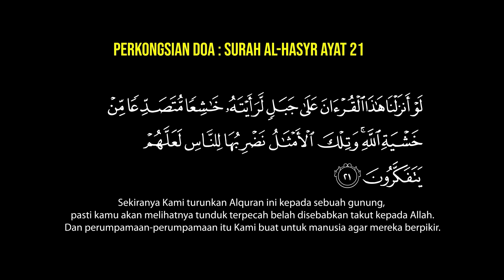KISAH SERAM ASRAMA - GHOSTEL HORROR STORY